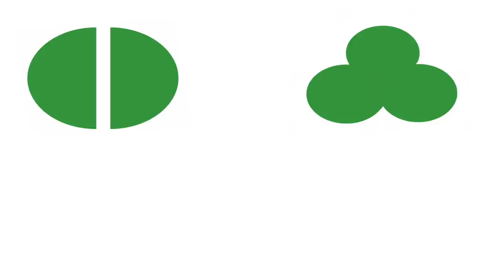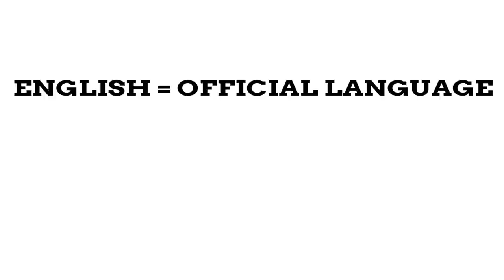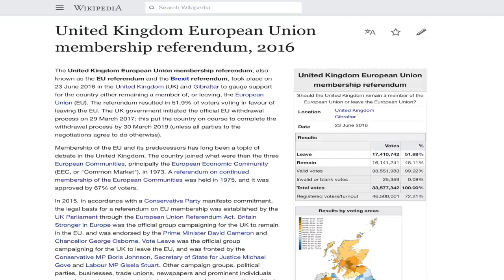11 Country Names That Might Not Exist In The Future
I'm guessing people are going to get angry at this one. That's okay, you're allowed to be angry. Also it could be 12 names not 11 depending if any happens with Moldova and Romania.

'Nobody calls it Czechia': Czech Republic's new name fails to catch
The language divide at the heart of a split that is tearing Belgium apart
Most Britons say Brexit vote makes break-up of UK more likely

PHOTO SOURCES
Nursultan Nazarbayev: Ricardo Stuckert
Palace of Brussels: Jaume Meneses
Library: Gary Tamin
Footballs: Matteo Canessa